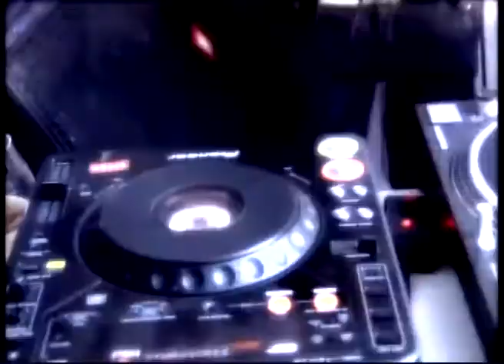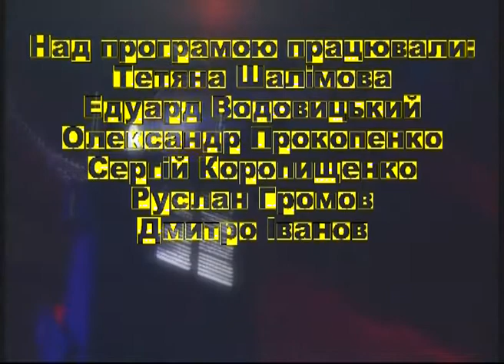MOLOD' I CHAS Life is JUNGLE